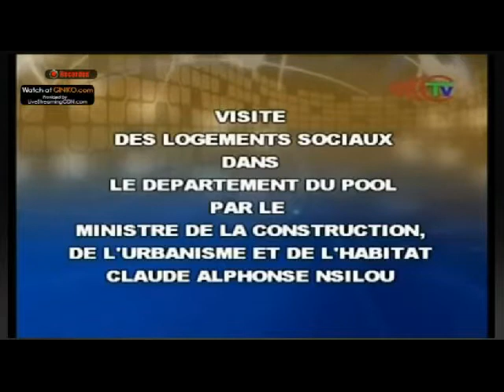Construction des logements a Mbanza Nkandzi a trois kilometres de Kinkala (Region du Pool)